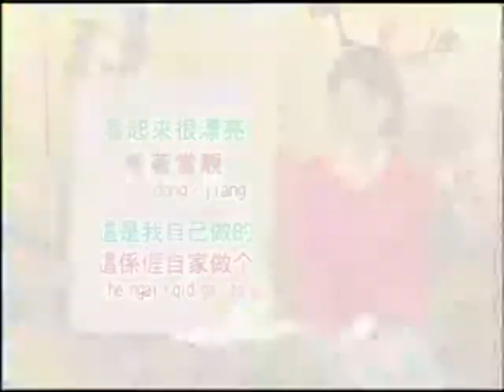來怡客Ⅲ 第70集